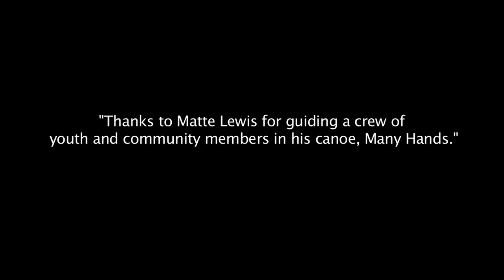BC Rivers Day 2013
A video I made for the Skeena Watershed Conservation Coalition.

Artist - The Racket

Song - Build Your Tower High